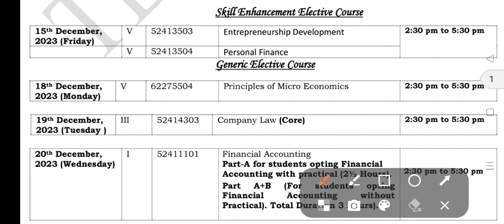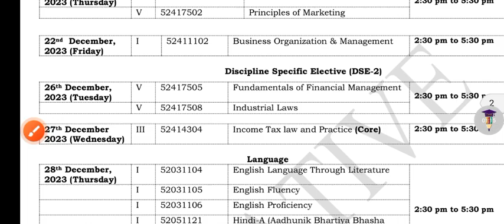SOL Bcom Prog Fifth Semester Final Datesheet Explain Dec Exam 2023 | SOL 5th Semester Exam Dec 2023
Thanks For
Watching.